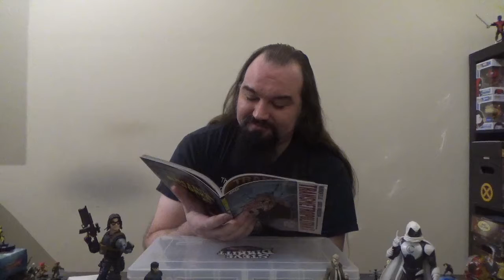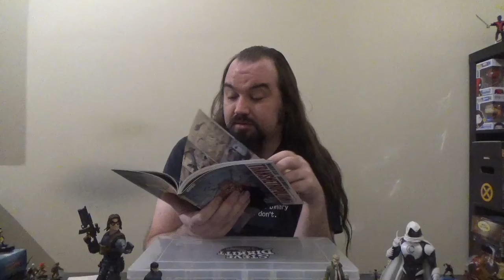Retro Comic Review: Transmetorpolitan, Volume 5: Lonely City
Breakdown of "Lonely City", the fifth volume of "Transmetropolitan", by Warren Ellis and Darick Robertson.